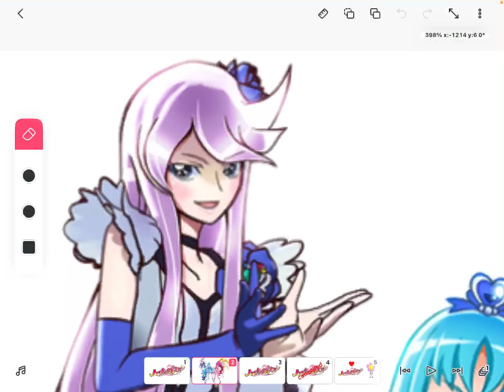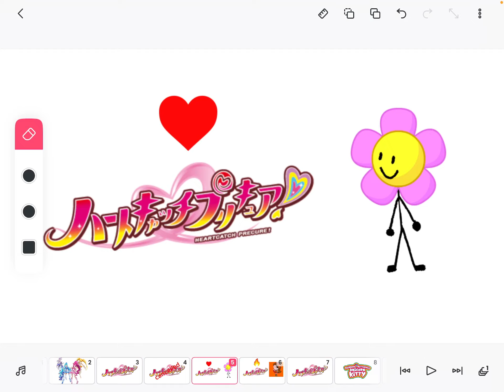My salutes heartcatch precure